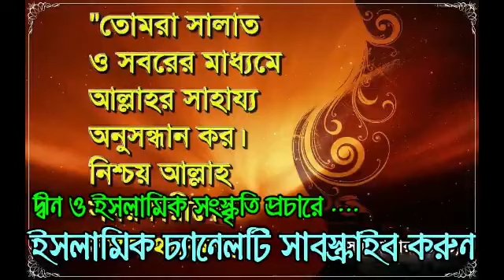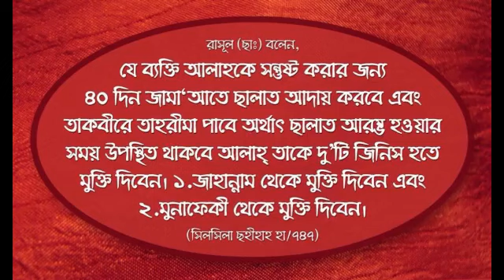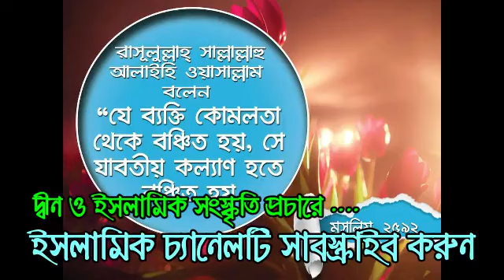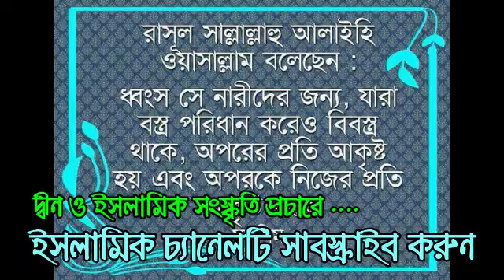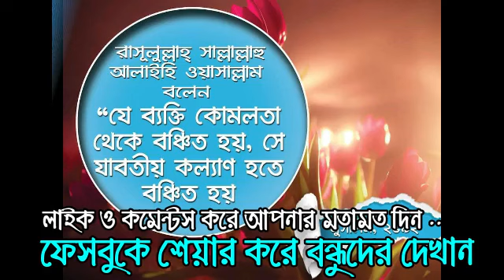bangla islamic song - sonen vaire vai - islamic song bangla 2018 - 11